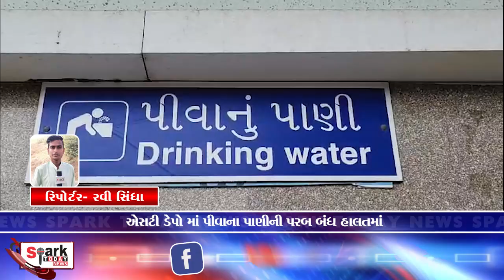એસટી ડેપો માં પીવાના પાણીની પરબ બંધ હાલતમાં 2024 | Spark Today News Vadodara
એસટી ડેપો માં પીવાના પાણીની પરબ બંધ હાલતમાં